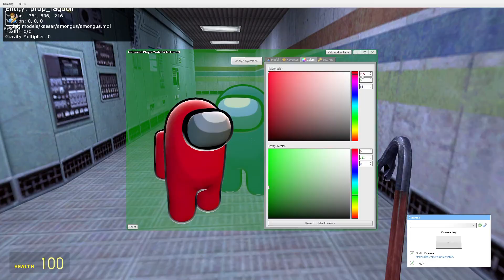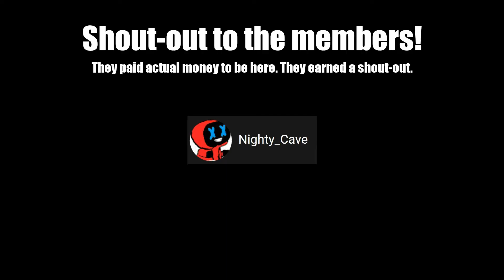Garry's Mod Model: Among Us Suit Guy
Among Us is still trending right? RIGHT???   I DON'T WANNA FEEL OLD! AAAAHHH!   👴